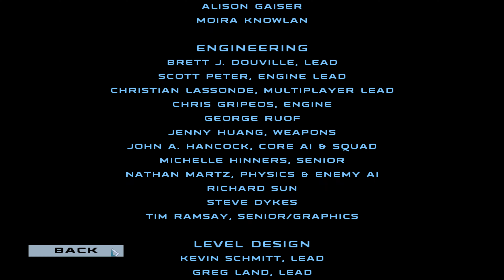Let's Both Play Republic Commando xvii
Chaos has erupted throughout the galaxy. As leader of an elite squad of Republic Commandos, your mission is to infiltrate, dominate, and ultimately, annihilate the enemy. Your squad will follow your orders and your lead, working together as a team - instinctively, intelligently, instantly. You are their leader. They are your weapon.
Innovative Squad Control System - With intuitive and smart squad commands, the simple touch of one button easily controls your squad to perform complex commands and strategic manoeuvres.
Multiple Gaming Mode - Choose the single-player option and command a squad of four that you can dispatch at will. Or, choose the multiplayer option and play with up to sixteen players online in different multi-player modes.
Prelude to Episode III - Encounter new vehicles, locations and enemies from the upcoming film.

Star Wars: Republic Commando is a tactical first-person shooter video game developed and published by LucasArts. It was released for the Xbox and Microsoft Windows in March 2005. Set in the Star Wars Legends expanded universe, the game revolves around Delta Squad, a special ops unit within the Galactic Republic's Clone Army consisting of four genetically-enhanced clone troopers, referred to as "Clone/Republic Commandos". Throughout the single-player campaign, players assume the role of the squad's leader, RC-1138 ("Boss"), and complete various missions during the Clone Wars. Players can also indirectly control the actions of their squadmates RC-1262 ("Scorch"), RC-1140 ("Fixer"), and RC-1207 ("Sev") by issuing different commands, which allow for certain situations to be approached in multiple ways.
Republic Commando received generally favourable reviews at release, with praise directed at its story, characters, and combat, although some criticized the short length and average multiplayer. Over the years, the game has come to be considered one of the best Star Wars games ever made, along with gaining a cult following. An enhanced port of the game by Aspyr was released for the Nintendo Switch and PlayStation 4 on April 6, 2021.